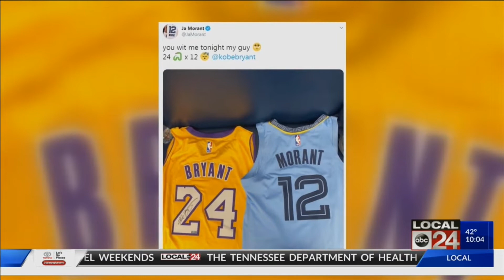Memphis sports fan says goodbye to Kobe Bryant, remembers him as inspiring basketball legend